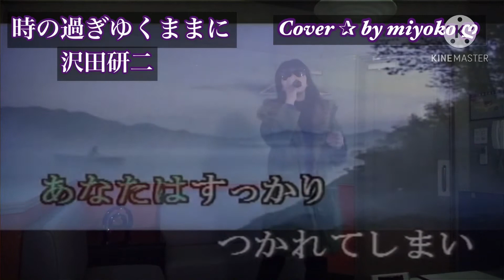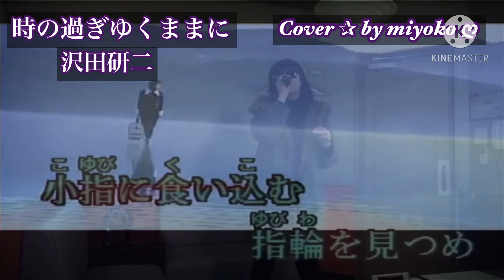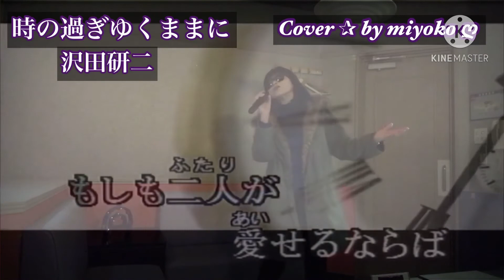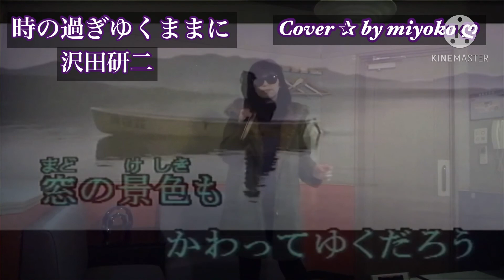【 2020年 締めの歌 】 またまた、女ジュリー！！？？ 登場ーー👍🏼☺️ 時の過ぎゆくままに ／ 沢田研二 Cover ✰ by miyoko ღ 歌ってみた♪♪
2020年 締めの歌は、沢田研二さんの歌、『時の過ぎゆくままに』を歌わさせて頂きます。

この動画は、今年 1月に、歌って来た動画です。

ずーっと、迷ってい、アップをしなかったんですが、2020年の締めに

今年、大変な年だったと感じてます。本当に、ご視聴、温かいコメント、ありがとうございました。

来年も、、相変わらず、拙い歌唱をよろしくお願いします。

皆様が、健康と良い一年になりますよう、お祈りします。

私が、沢田研二さんの歌を歌った動画です♪♪